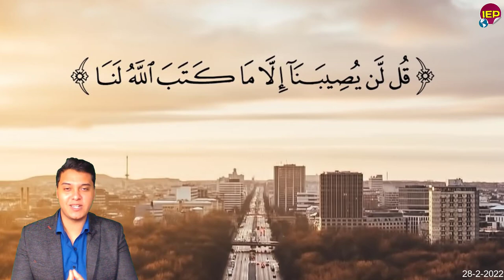عاجل في مفاجـ ـأة كبرى روسـ ـيا توجه رسالة لمصر منذ قليل والسيسي يصدر توجيهات الان